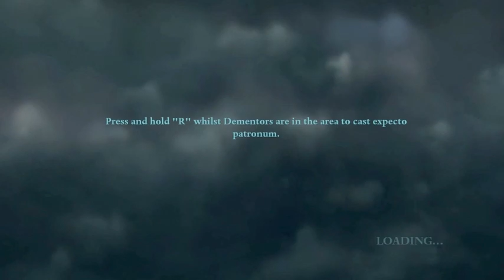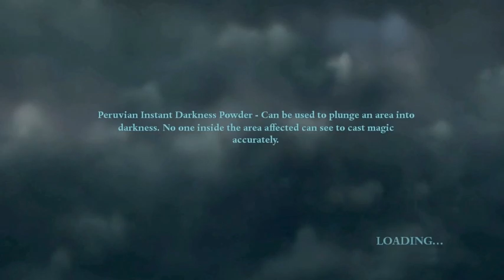Yogscast Plays the New Harry Potter Game So You Don't Have To | Network Spotlight! - TGS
Simon and Lewis from BlueXephos give you an intro to the Harry Potter and the Deathly Hallows game, so you don't have to play it.  If you like this and want more like it, check them here:

Like the new graphics?